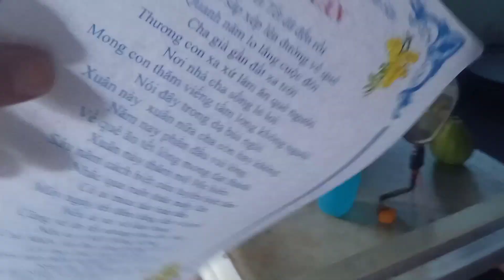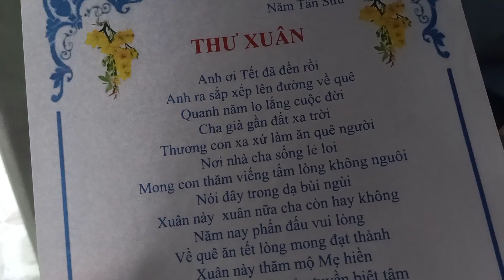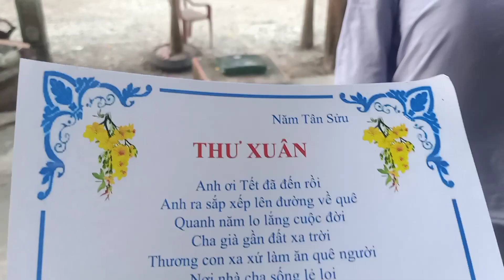độc lạ _cụ 90 tuổi sáng tác_ thơ xuân đinh Sửu 2021 độc đáo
cụ 90 tuổi sáng tác thơ xuân cực độc đáo thơ xuân 2021 đinh Sửu